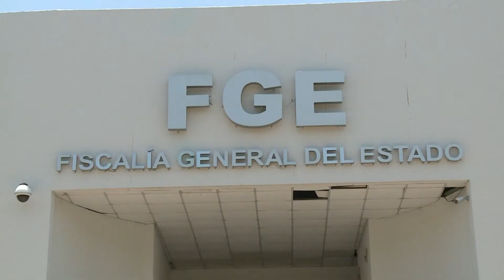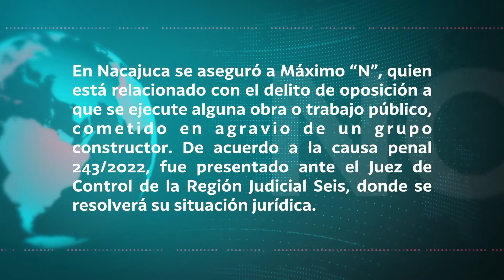FGE detiene a cinco sujetos en 4 municipios del estado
NoticiasTVT🟣 Detiene la Fiscalía General del Estado a cinco sujetos por su probable responsabilidad en los delitos de homicidio en grado de tentativa, robo, violación y pederastia.